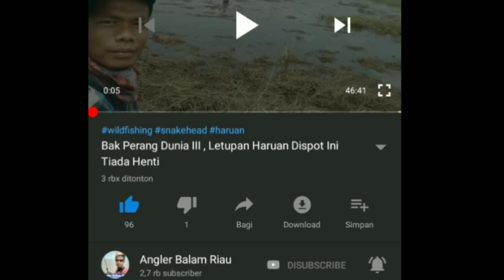Siapa Coba yang Gak Betah Casting Disini, Lihat Saja Hasilnya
Kembali lagi Casting gabus dispot andalan dengan lure andalan jaws boyteb. Kali ini memang tidak begitu banyak Sambaran ikan haruan yang saya dapatkan. Tapi saya cukup senang ada beberapa babon snakehead yang berhasil saya bawa pulang